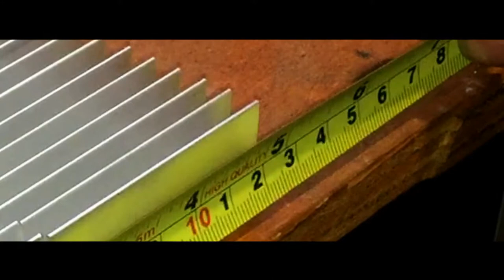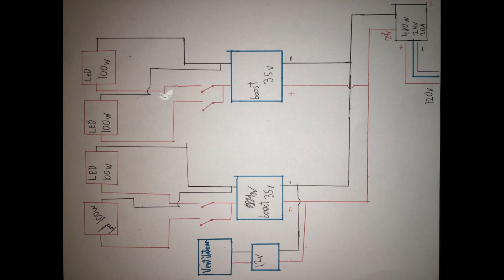Comment Faire un SPOT LED 400W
Dans cette vidéo je vous montre comment j'ai fabriquer un spot LED 400w pour approximativement 60$.

MATÉRIEL:
-radiateur 12cm par 6cm par 2.5cm
-boost converter 200w
-led 100w
-fer plat 2.5cm de large 1,20m de long (au total)
-fil électrique
-alimentation 24v 20a 480w

113abo